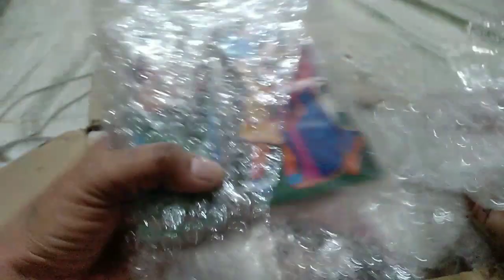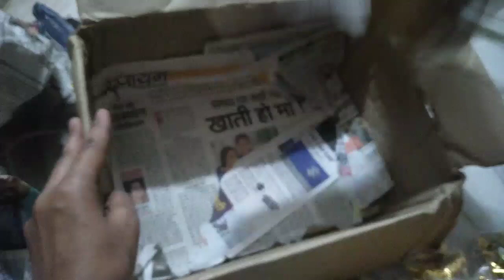Holi shopping 🛒🛍️/ keshav Laddu gopal seva & personal vlog